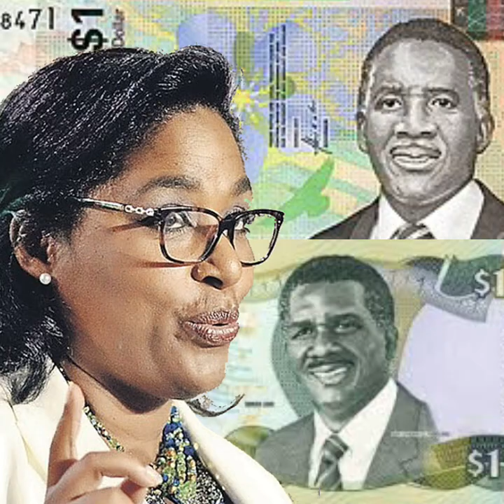The Pindling Family versus Brave Davis and The PLP